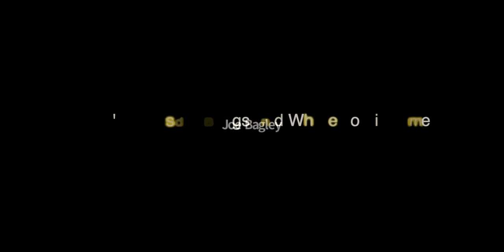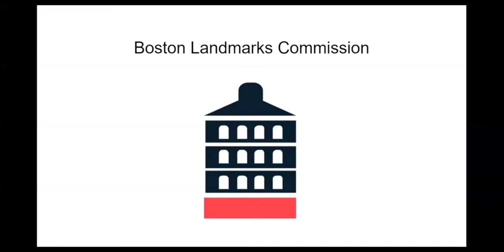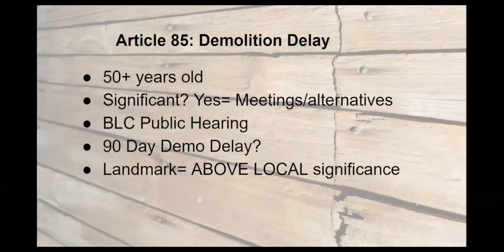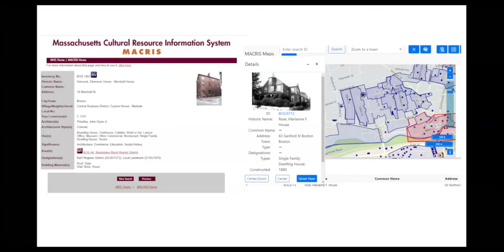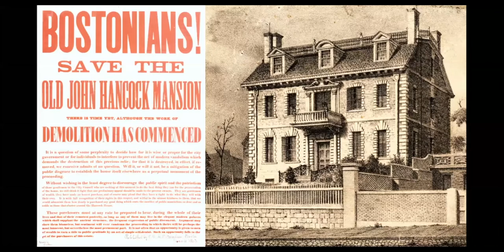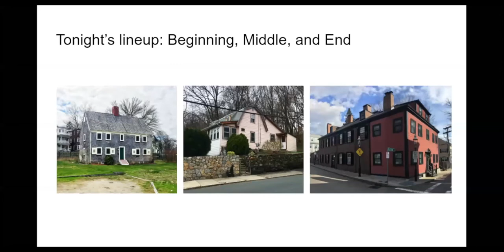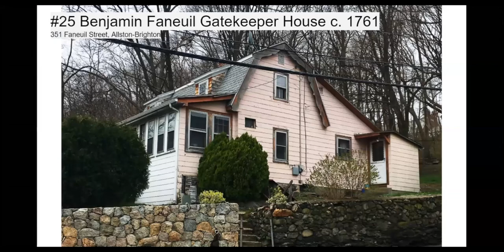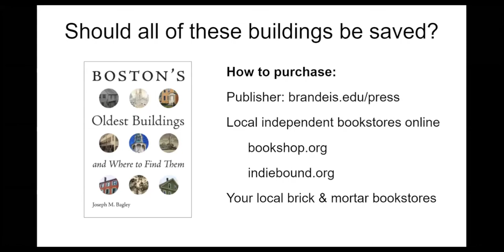TPL Presents: Boston's Oldest Buildings And Where To Find Them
Joseph M. Bagley, the city archaeologist of Boston, discusses his latest book, "Boston's Oldest Buildings and Where to Find Them."